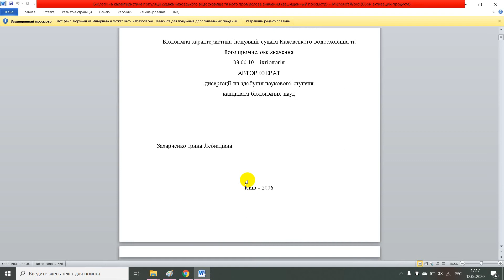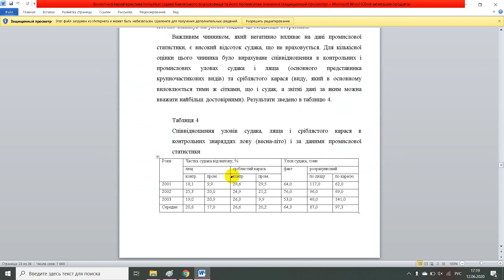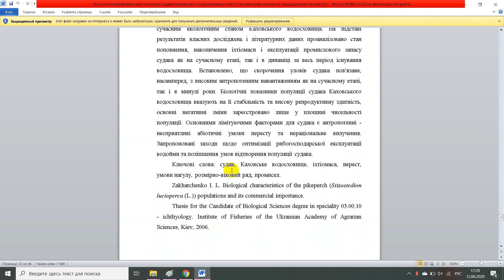Біологічна характеристика популяції судака Каховського водосховища та його промислове значення